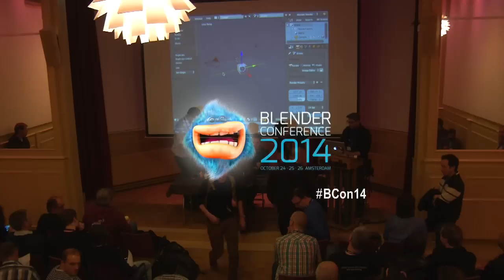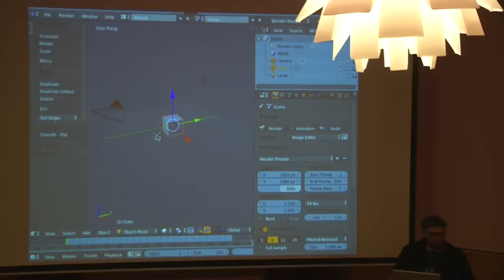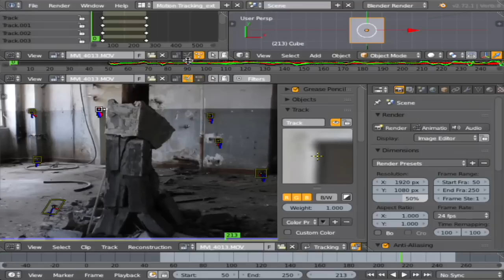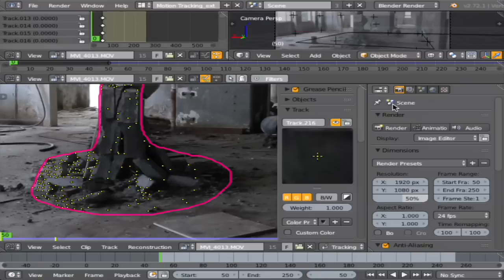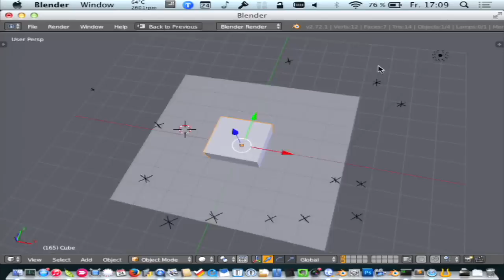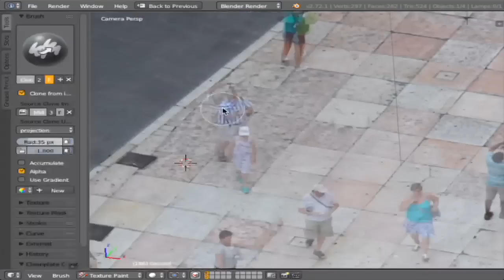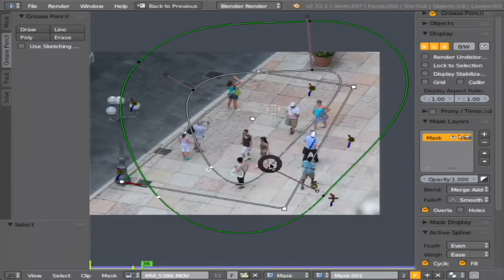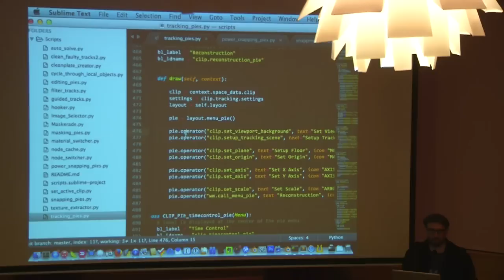Track Match Blend An update to VFX with Blender - Sebastian Koenig